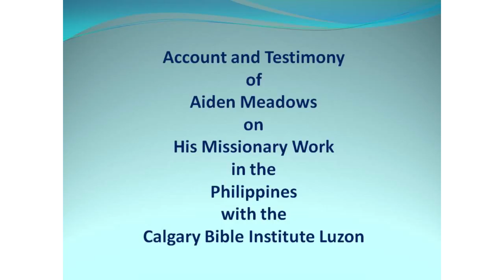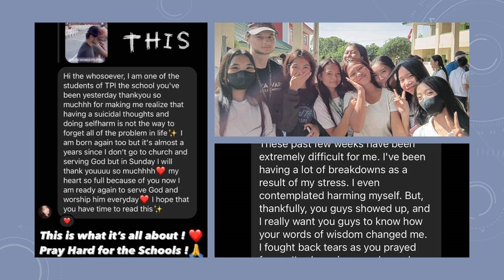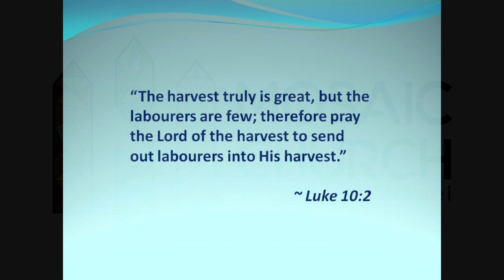Aiden's Mission to the Philippines, Part 1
Account and testimony of Aiden Meadows at the Sunday service in Mosaic Church on November 26, 2023 of his year-long mission work in the Philippines with the Calvary Bible Institute Luzon.

00:00  Introduction
03:55  Arrival in Tagaytay
05:32  Free Dental Day
06:19  Mindoro Outreach to the Mangyan Tribe
11:50  Learning English
12:18  Found a Tim Hortons
12:43  The Whosoevers
15:31  Monkeys
16:44  My Motorcycle
17:44  The Multicab
18:36  Teaching Opportunities
19:30  Semester Break
21:26  The Tricycles
22:19  The Jeepneys
22:58  Our Dog
23:42  My Cats
24:20  The Frogs
24:55  Mount Batulao
26:00  The City Market
26:45  Coconut Tree
27:26  Lato Lato